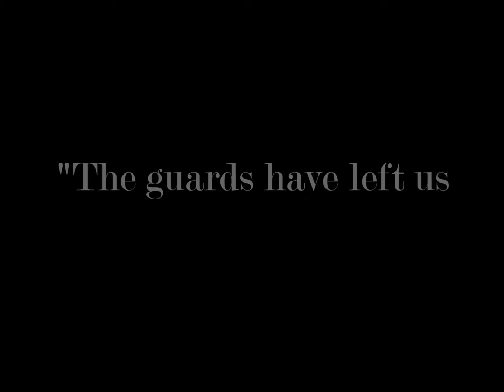Nazinsky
Alone on the Nazino Island gulag, Viktor attempts to survive the horrors around him. A short film made as part of my Masters degree at York St. John University.